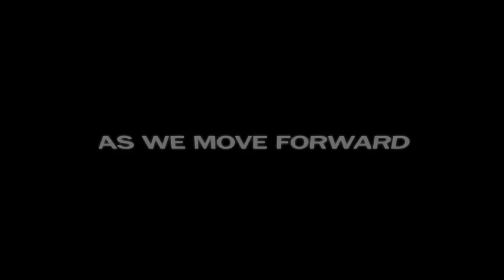2012 AIC Trailer